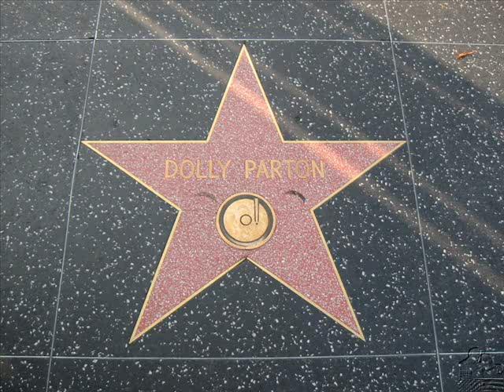dolly parton- Walter henry hagan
dolly parton pictures and song walter henry hagan. from the album heartsongs live from home